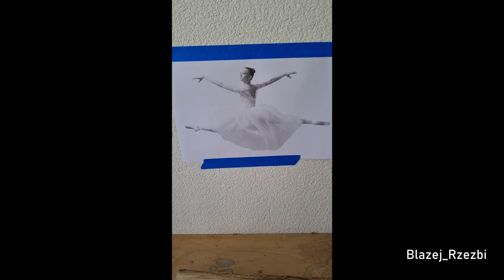Ballet dancer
That carving was very problematic.
Hands and legs are very thin so I broken it many times.
After gluing it was possible to finish that dancer.
Material Basswood.
What do you think about?